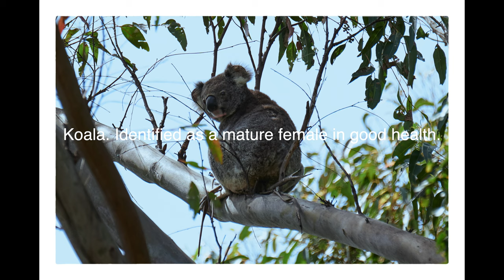Australian Wildlife Photography | Gallery 2021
As 2021 rapidly draws to a close, I`m pleased to upload my gallery of wildlife images shot throughout the year.

All images were shot using the Nikon Z6, and a combination of Nikon Z lenses and Tamron telephoto lenses to obtain these wildlife photos.

These images were all shot in the Hallidays Point area, on the Mid North Coast of New South Wales, Australia.

It took months of careful observation and scouting to capture some of these images, and they`re testimony to the diverse wildlife that inhabits this region.

Gear used -
Nikon Z6
Nikon 24-70mm f4 S lens
Tamron 150-600mm G2 lens
Gitzo Fluid Gimbal Head
Manfrotto tripod
Sony ZV-1